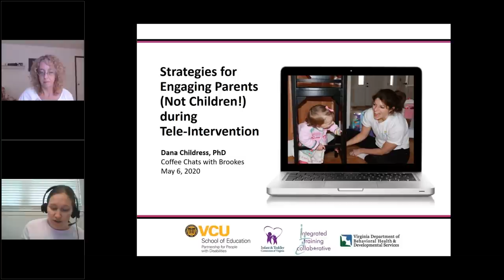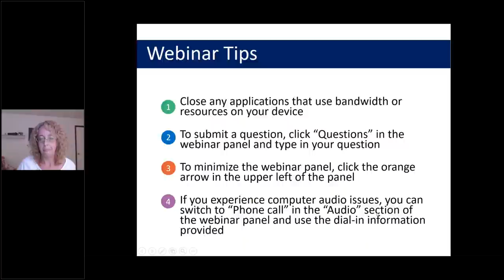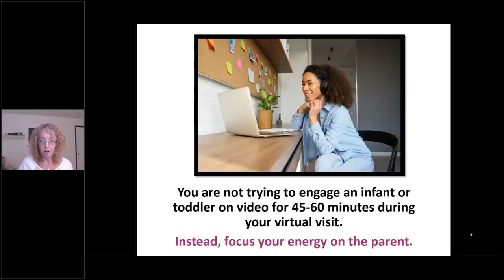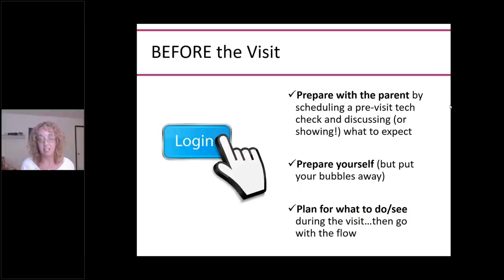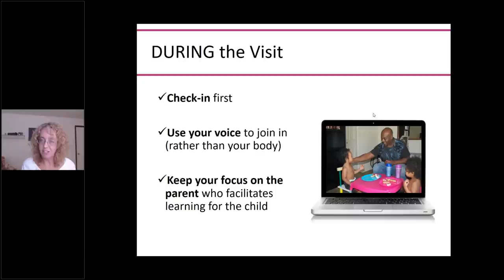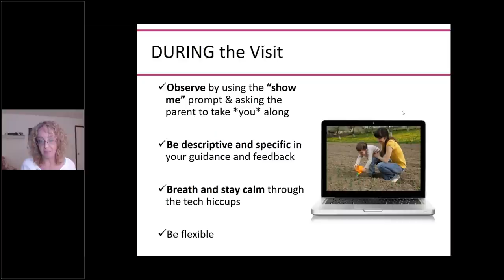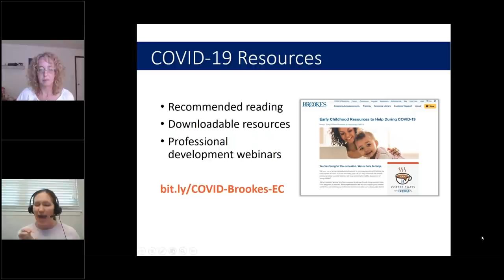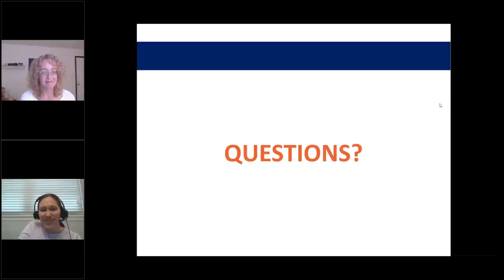Strategies for Engaging Parents (not Children!) during Tele Intervention: Brookes Coffee Chat - 2020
This brief coffee chat webinar was hosted by Brookes Publishing Co. and features Dana Childress, PhD sharing strategies early intervention and early childhood practitioners can use to engage parents during tele-intervention visits conducted using video technology. Strategies address what to do to prepare for the visit, what to do during the visit, and how to plan for and support the parent between visits.

For more information about early intervention and tele-intervention, visit the Virginia Early Intervention Professional Development Center